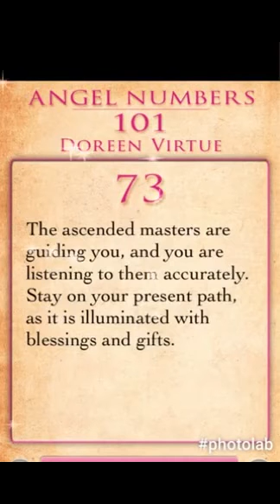Daily Angel Number 73 by Doreen Virtue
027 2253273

Hay House
The teachings of Louise Hay and Doreen Virtue
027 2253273